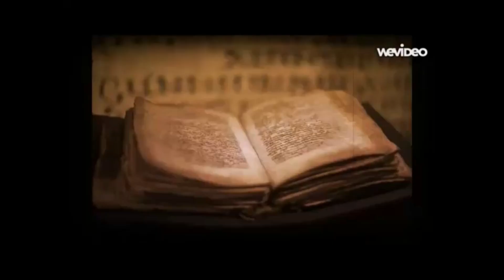FIRST PICK UPS IN PUBLIC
Zoom did his first public task work and went to the car wash.